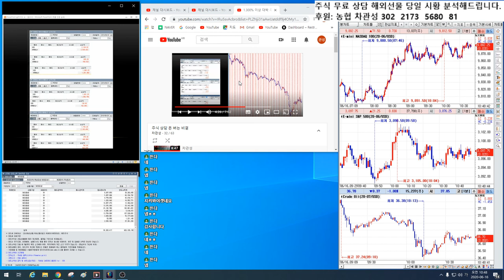해외선물 오늘 방향은? 국제유가에 달렸다.